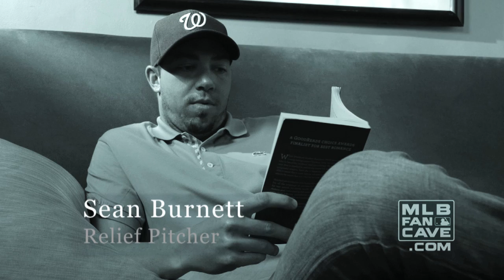Nationals Read Fifty Shades Of Grey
Members of the Nationals bullpen read passages from Fifty Shades of Grey.